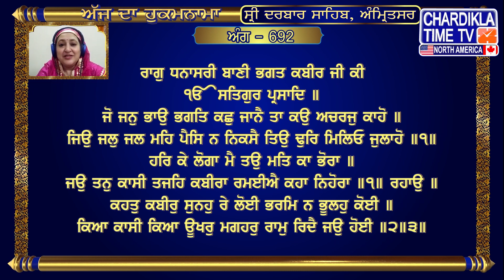Vyakheya Sri Mukhwaak || Sri Darbar Sahib || Jasdeep Kaur || Sri Amritsar Sahib Harmandir Sahib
hukamnama,
hukamnama sahib,
hukamnama today,
hukamnama amritsar,
hukamnama ardas,
hukamnama app,